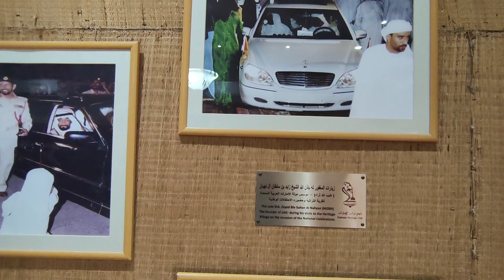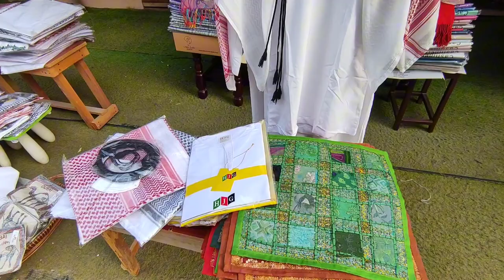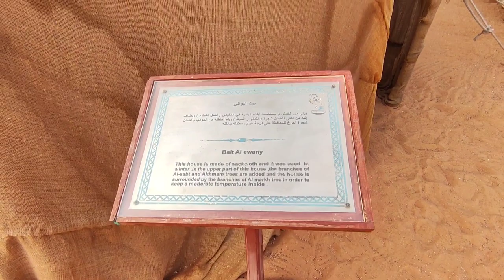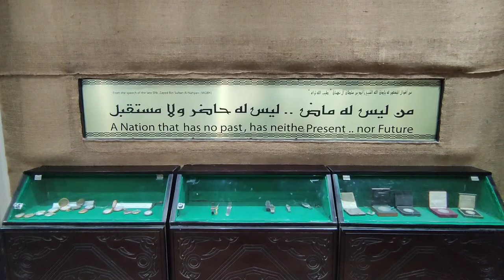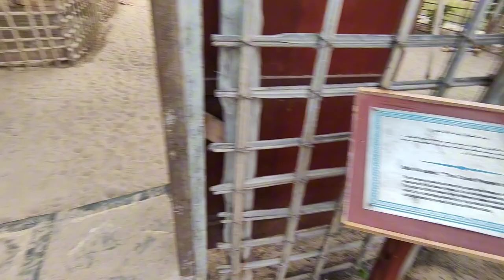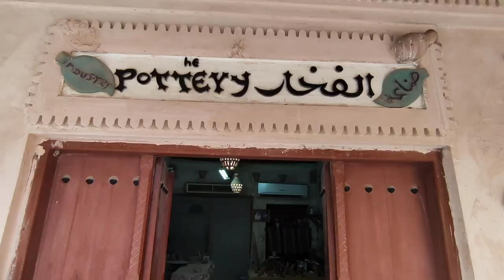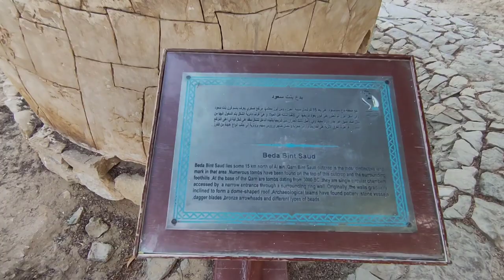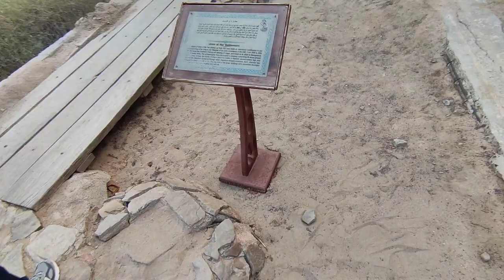Emirates Heritage Club Heritage Village | Winters in Abu Dhabi | Life in United Arab Emirates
The Heritage Village is a cultural attraction that aims to showcase and preserve the traditional Emirati way of life. Visitors can explore the village to gain insights into the historical and cultural aspects of the Emirates. The village typically includes reconstructed traditional buildings, artifacts, and demonstrations of traditional crafts and activities.

Key features of the Emirates Heritage Club Heritage Village may include:

Traditional Architecture: The village features traditional-style houses, wind towers, and other structures that represent the architectural heritage of the region.

Craftsmanship and Workshops: Visitors experience live demonstrations of traditional crafts such as pottery, weaving, and metalwork. They also offer hands-on workshops.

Cultural Exhibits: Exhibits and displays showcase various aspects of Emirati culture, including clothing, jewelry, tools, and other artifacts.

Cultural Performances: Traditional music and dance performances are  organized to provide visitors with a taste of the region's cultural richness.

Marketplace: Heritage villages have market areas where visitors can purchase traditional handicrafts, souvenirs, and local products.

Educational Programs: The village offer educational programs for schools and groups to promote awareness and understanding of the cultural heritage of the Emirates.

Dubai Vlogs | Vlogs | Good Life in Dubai | Dubai Vlog | Abu Dhabi Vlogs | Living in Musaffah Abu Dhabi | Musaffah Life | Building Material Near Me | Sun set in United Arab emirates | Life in a big city | Life in Dubai | Moving out of Pakistan | moving to Dubai | Moving to Canada | Summers in Canada | Moving to Europe | Driving License Trainee Classes | Roads of United Arab Emirates Dubai | Evening walk on road | Evening walk on road side pavement | Shopping vlog | Golden Chance Driving License UAE | How to save in Dubai |   Living Alone in Dubai | Alone in Dubai | Alone in Saudi Arabia | Emirates Heritage Club Heritage Village |  Local Tourism